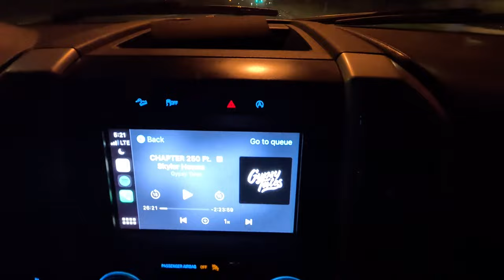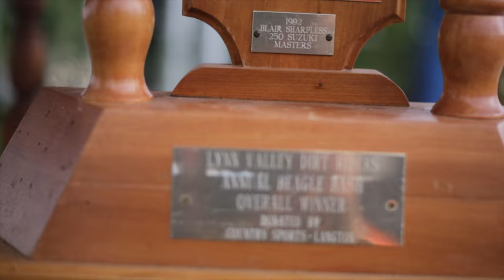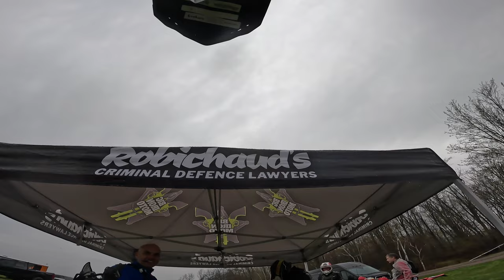Ep.5 BIM TV: 2023 Doug Kent Memorial BEAGLE BASH - Off-Road Ontario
Welcome to the 2023 Lynn Valley Dirt Riders Beagle Bash Enduro, held in Courtland, Ontario! This year's race has been nothing short of spectacular, with riders from all over the province and the US coming together to experience the perfectly textured trails that made for an unforgettable (and wet!) day. 🌲🏆

Join me as I take you through the course of the race in POV and some unexpected twists and mishaps along the way. With the fast terrain and adrenaline-pumping action, the 2023 Beagle Bash Enduro proves to be a not-to-be-missed event for those in the know in the Ontario off-road scene. 🚵‍♂️🎥